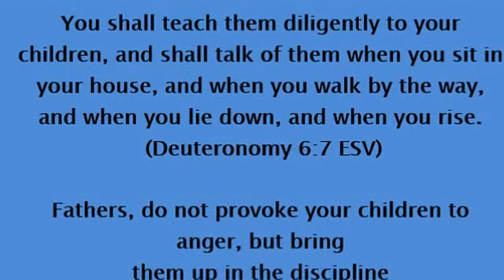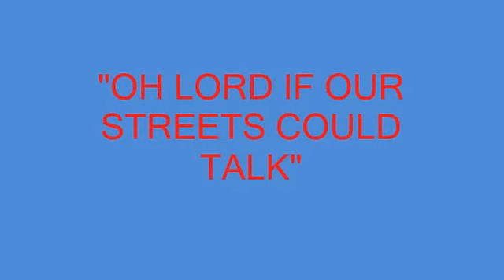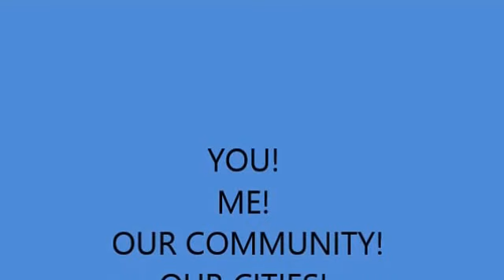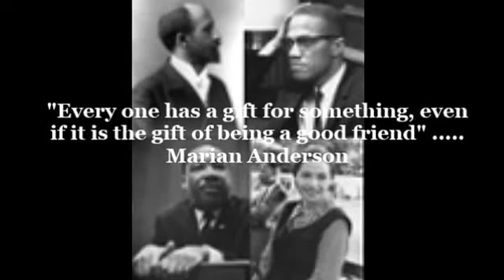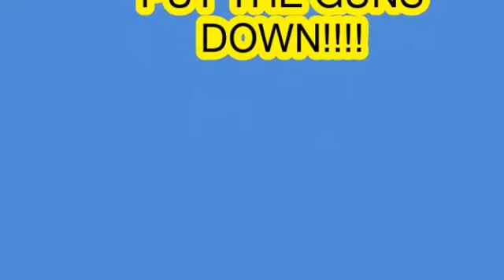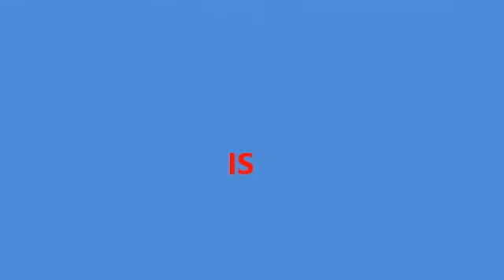Stop the Killings by Breaking every Chain!!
Marching for our Childrens Lives.